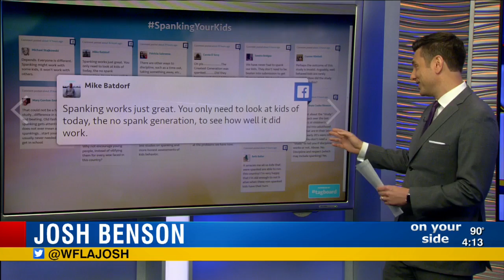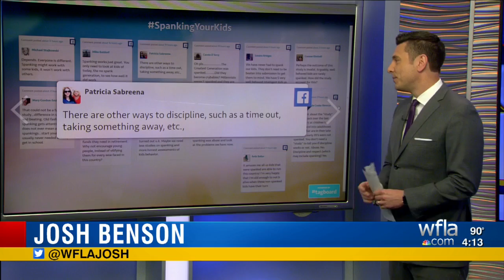STUDY: Spanking your kids does more harm than good